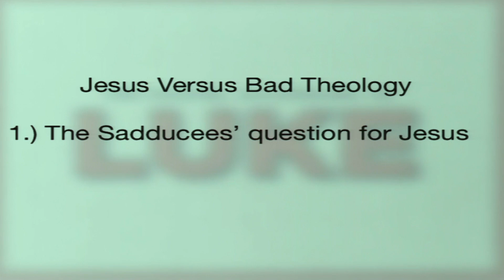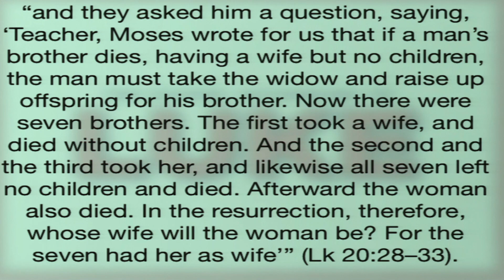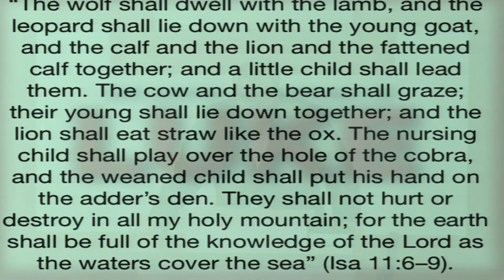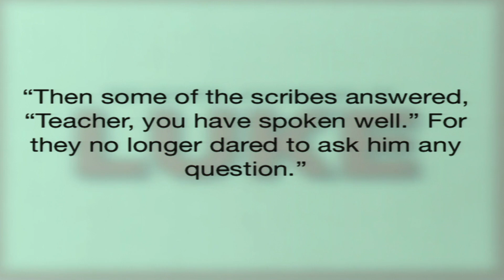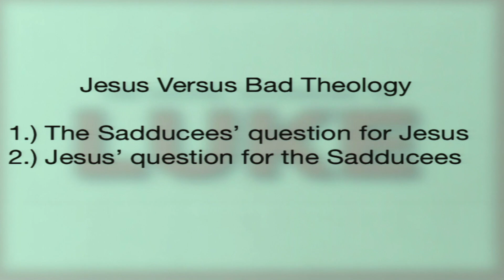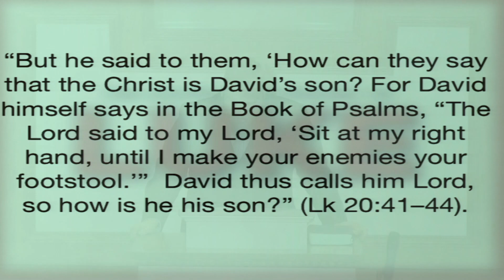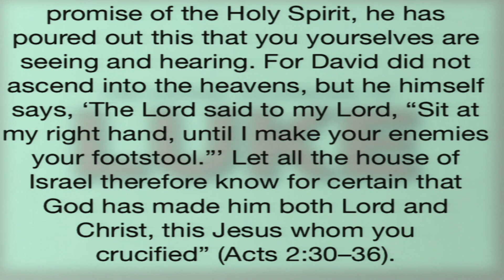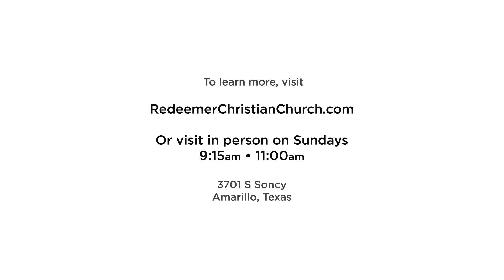Jesus Versus Bad Theology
The theological preconceptions of the Pharisees and Sadducees prevent them from seeing Jesus for who he really is. Their theology – which literally means knowledge of God – prevents them from knowing God. In Part 75 of our series on the Gospel of Luke, David Ritchie explains bad theology can lead to distraction from God, but how good theology leads to a greater devotion to God!

We do not have the previous entries in the Luke series available on YouTube, but all of the prior entries can be downloaded for free